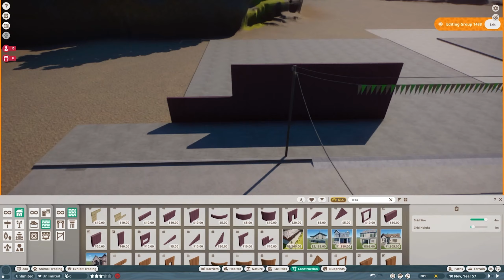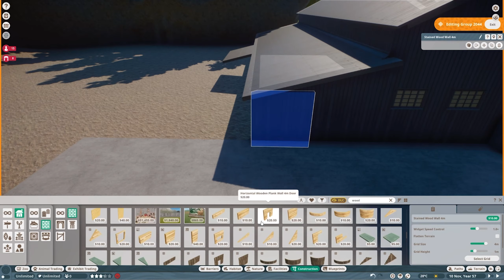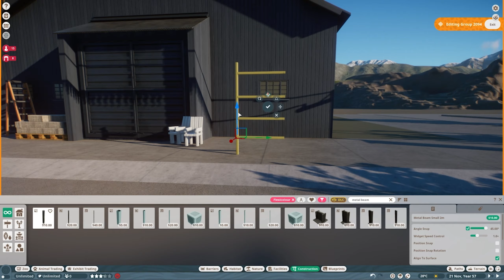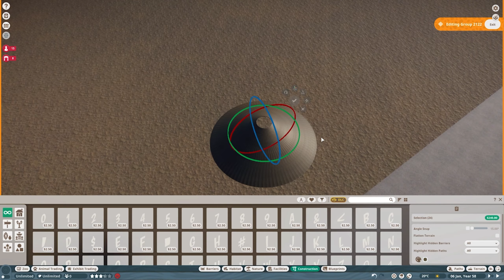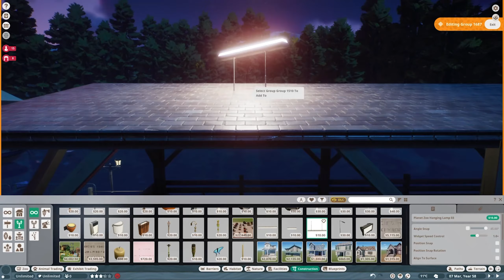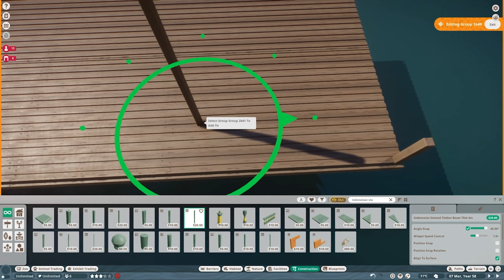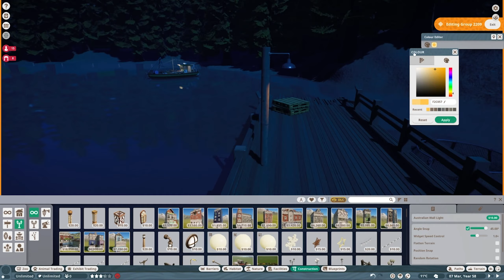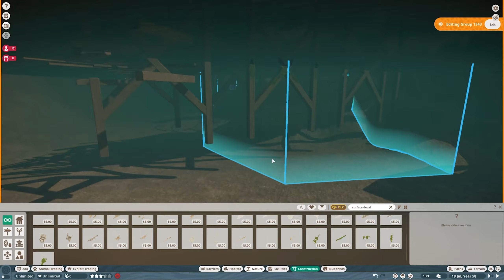Building A Reclaimed Habitat For Wolverines In Planet Zoo | Elderwood Zoo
We're back on Planet Zoo with the new Eurasia Pack DLC and this time we're building a habitat for the Wolverine complete with fish farms and broken piers.

Building A Fish Farm For A Wolverine In Planet Zoo | Elderwood Zoo

For Adventure!